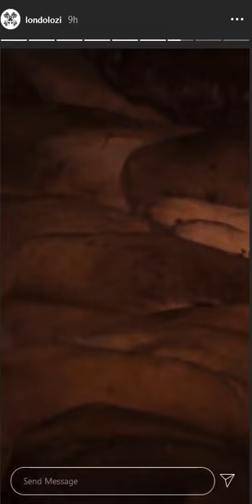Londolozi Game Reserve - Ntsevu Pride -June 24, 2020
Londolozi Game Reserve

Ntsevu/Kambula Pride and 2 Birmingham Males

As seen on their Instagram live